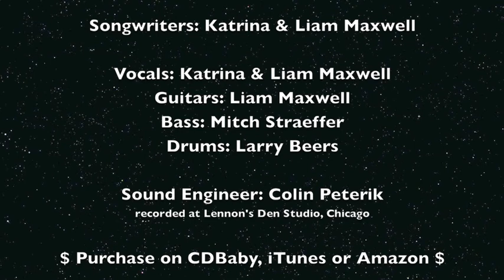Katrina & Liam Maxwell - Games You Play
Breakup song written by this brother/sister duo blends soothing acoustic sounds with passionate rock.

Vocals: Katrina & Liam Maxwell, Guitars: Liam Maxwell, Bass: Mitch Straeffer, Drums: Larry Beers, Sound Engineer: Colin Peterik. Recorded at Lennon's Den Studio, Chicago.

Lyrics:
Games
Games you play
Things you say

Why do you have to make me feel so bad?
I never meant to hurt you.
I never made you any promises.
We never planned a future.

All those things I said
I meant them at the time
Then when you go home
out of my sight, out of my mind
I press the reset button
'cause the status quo's just fine

Why do you have to make yourself so sad,
depressed, obsessed and crazy.
Why can't we keep things just as they are?
I don't plan on changing.

All those things you said
I guess you meant them at the time
Then when I go home
I'm out of sight, out of your mind
You press the reset button
for you

You press the reset button 'cause
the status quo's just fine
for you